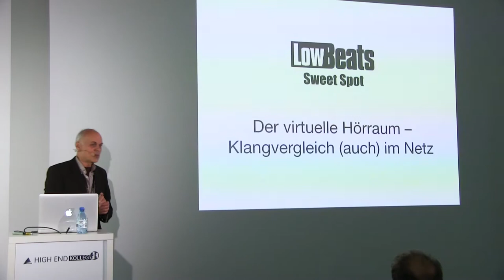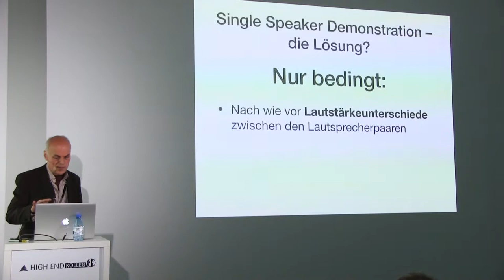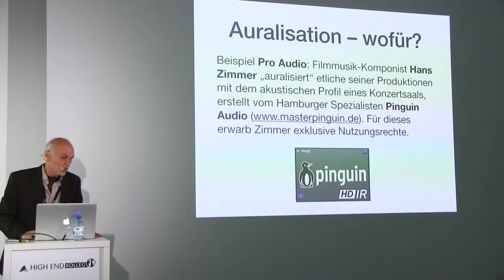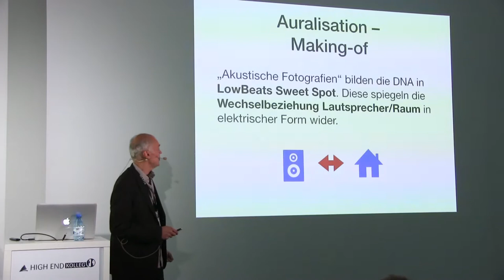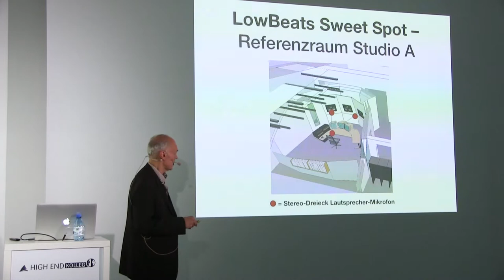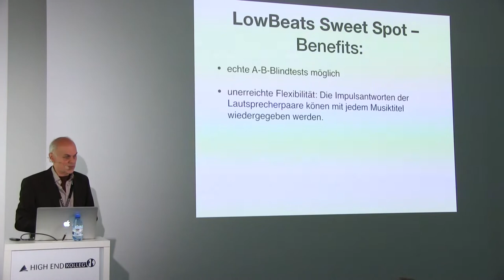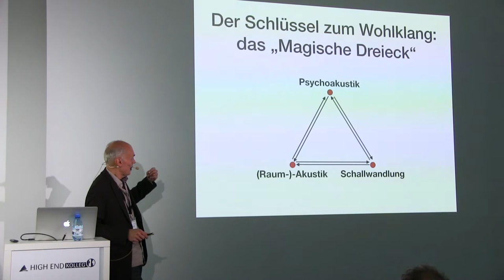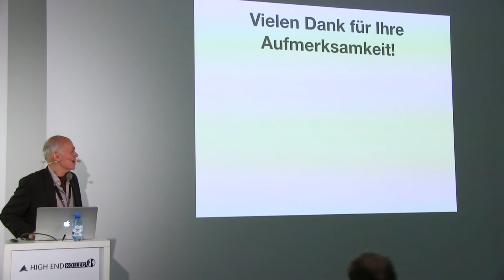Der Virtuelle Hörraum – Klangvergleich im Netz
Jürgen Schröder, LowBeats Verlag GmbH. Der Virtuelle Hörraum – Klangvergleich im Netz.